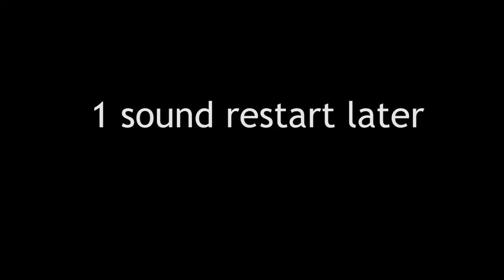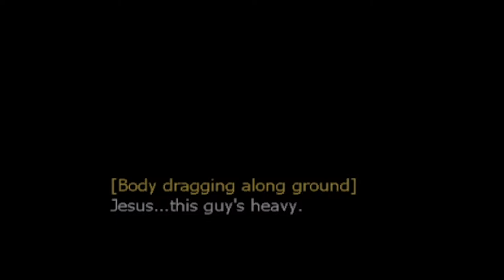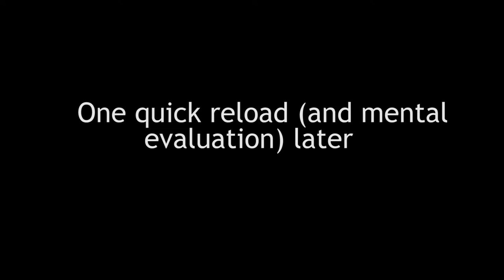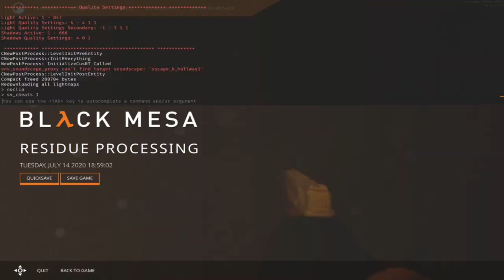Hat or bucket??!?!? | Black Mesa episode 4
Broooo i'm schizophrenic

Streets Of Rogue ost - Tell It To My Cardiologist, Why Dontcha?